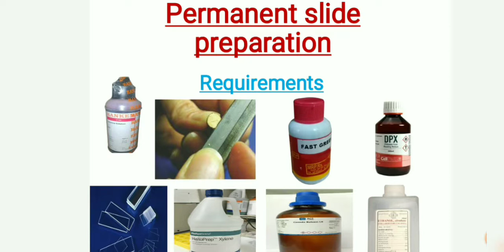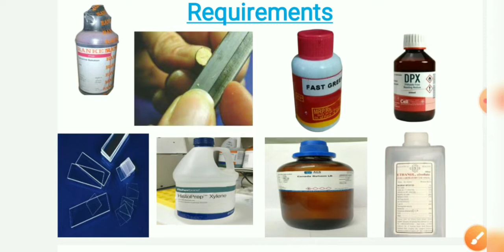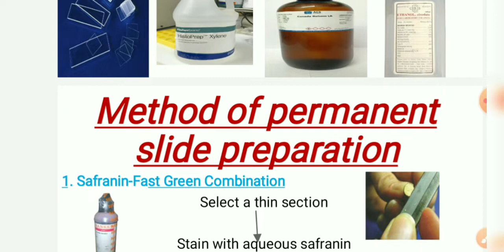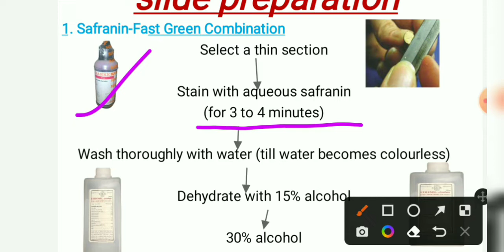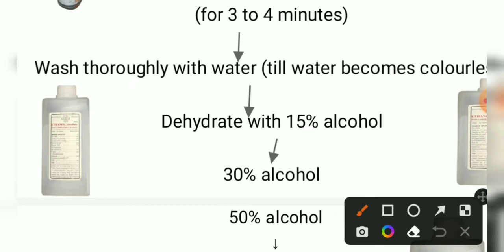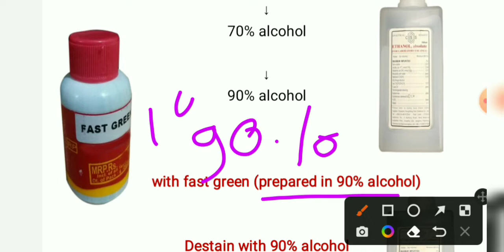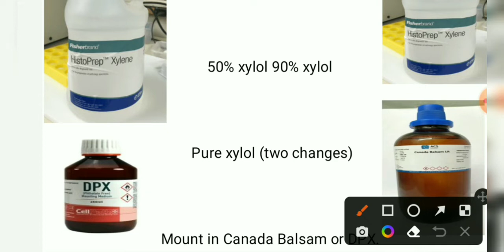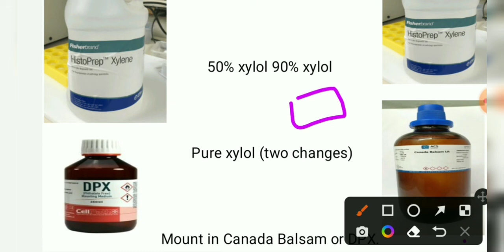How prepare a permanent slide/preparation of permanent slide/permanent slide kaisebanaye/slide steps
BOTANY Lecture's